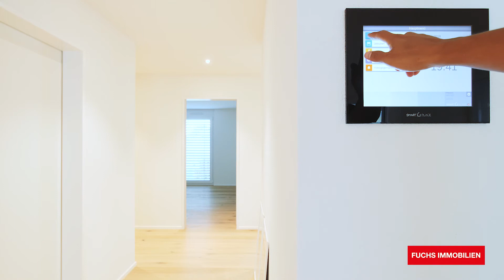RASTENHOSCHET | Näfels, GL